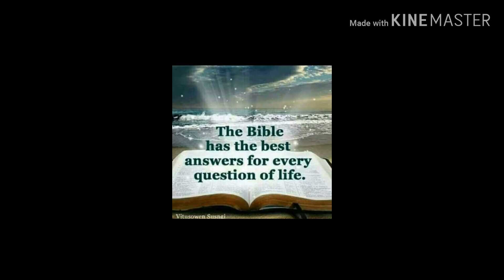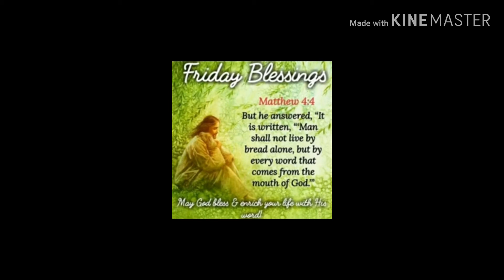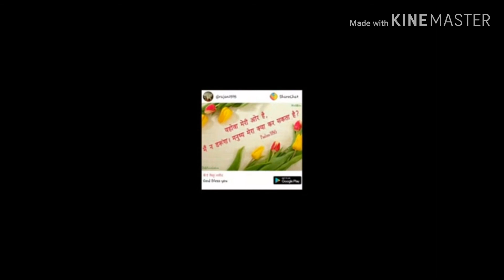Emmanuel song no.287 Yeshu sher da hath 2